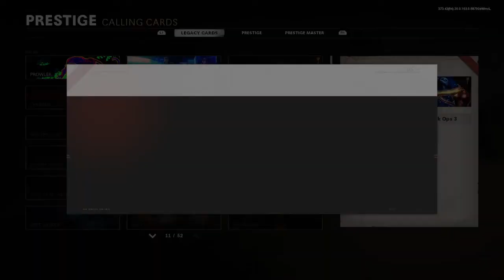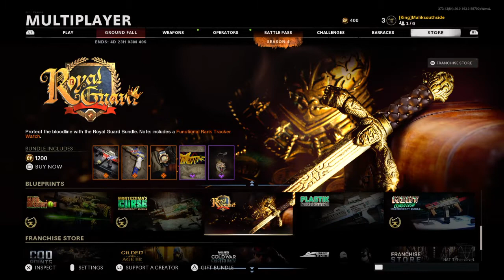Call of Duty®: Black Ops Cold War_20210619130601